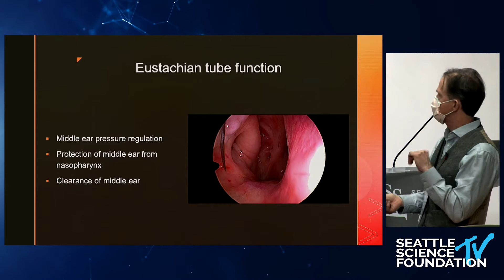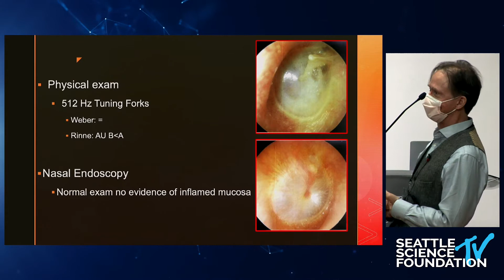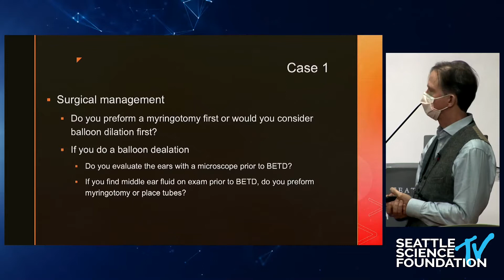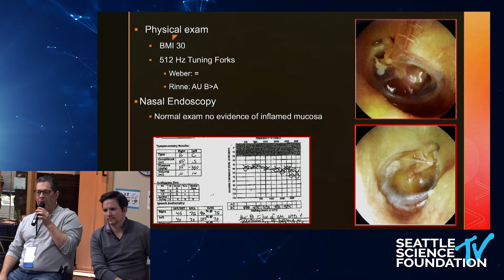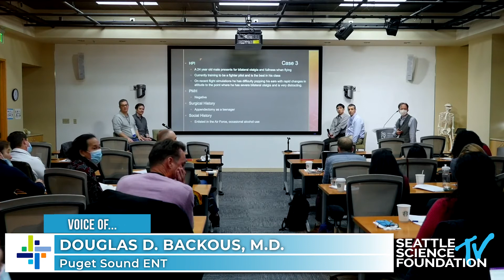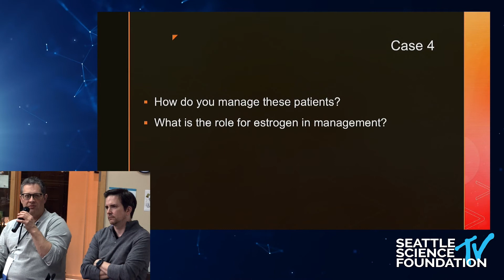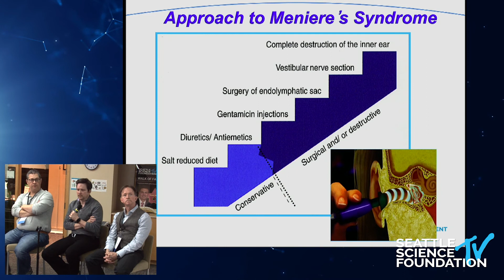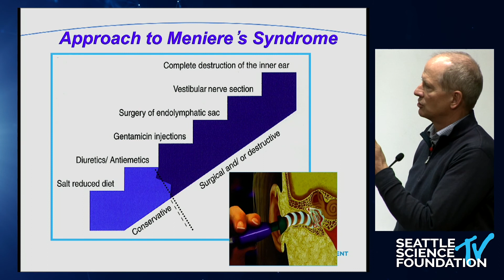PANEL DISCUSSION: Eustachian Tube ET Dilation Tech. & Challenges: Moderator- Clifford Hume, M.D.